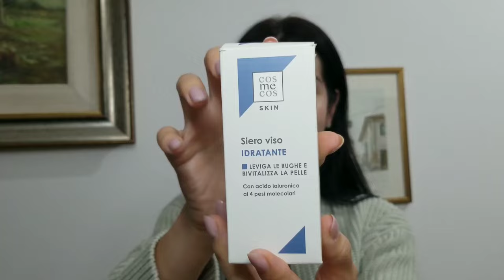Video ♡ 3 - in - 1 ♡ Skincare ♡ Cooking ♡ Nail Art ♡ // VoiceOver ♡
Hello !

Ne vidio keni perditshmerin tone !
Who wants to see more ?!